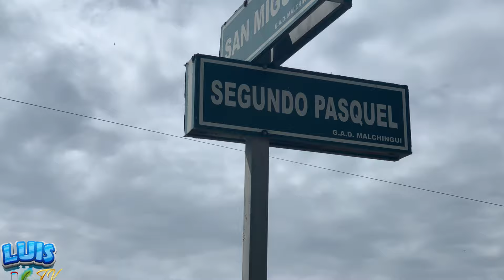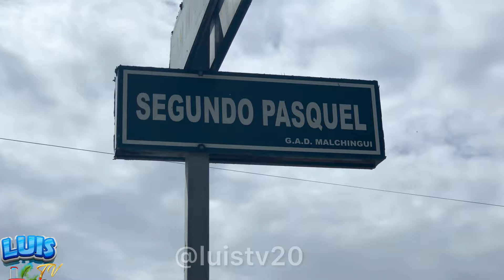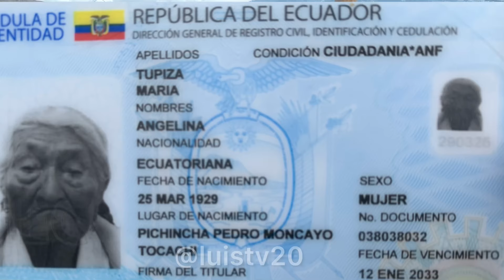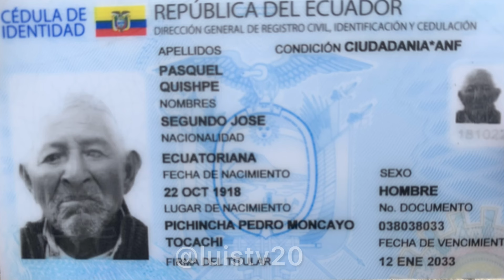La pareja más longeva de Ecuador tienen 105 años y 95 años llevan 80 años de casados en Malchingui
Con 105 años y 95 años. La pareja más longeva de Malchingui cantón Pedro Moncayo. Actualmente sería la pareja más longeva viva del Ecuador. El señor Segundo Pasquel y Angelina Tupiza su edad combinada suma 200 años. Tenían una alimentación saludable dé granos, penco,etc